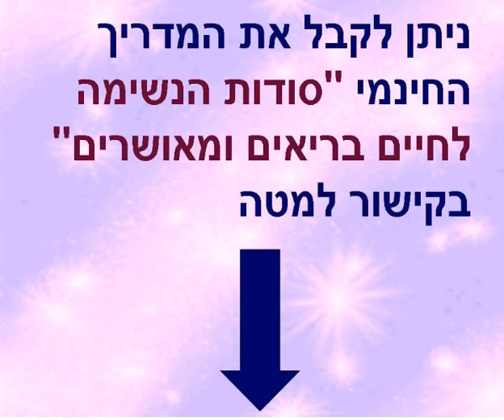2 תרגילי נשימה לטיפול מיידי בחרדה ופחד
ניתן לקבל חינם את המדריך
"סודות הנשימה לחיים בריאים ומאושרים"